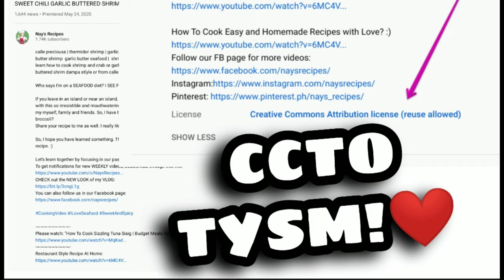SEAFOOD DAMPA STYLE | SWEET CHILI GARLIC BUTTERED SHRIMP SPECIAL RECIPE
Make your own Dampa Style SWEET CHILI GARLIC BUTTERED SHRIMP!!!